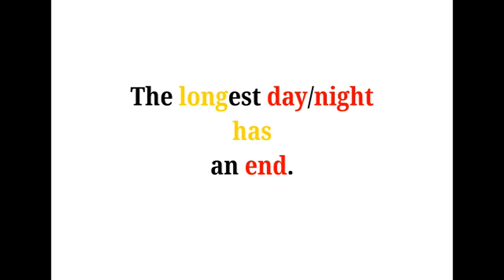Cool Phrases - The longest day has an end.